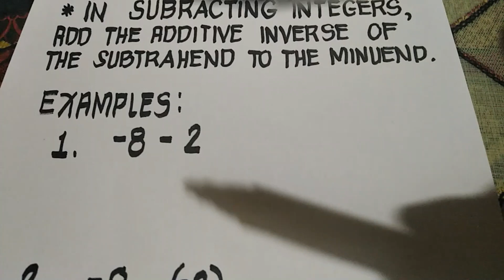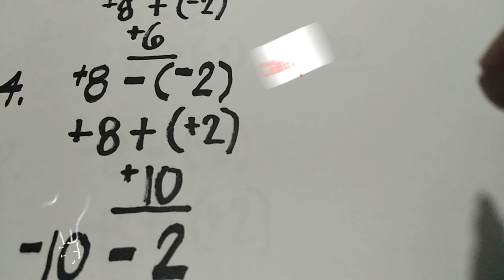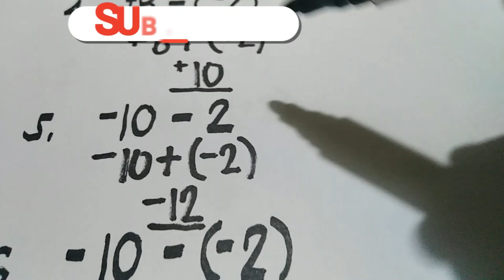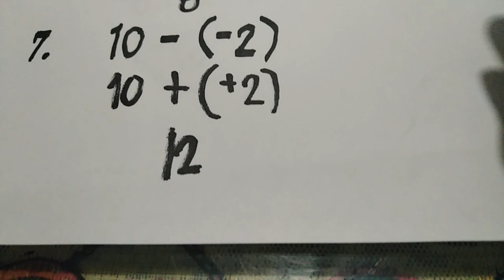SUBTRACTING INTEGERS (MATH Shortcut)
In this video you will learn how to subtract integers, shortcut.

Paano magsubtract ng integers, tagalog shortcut.

Math techniques and strategies.
THIS VIDEO CONTAINS MATH TUTORIAL OF SUBTRACTING INTEGERS MENTALLY.

How to subtract integers,
Rules in subtracting integers, Subtraction of integers,
Subtraction of integers tagalog,
Subtracting integers,
 Subtracting integers with same sign,
Subtracting integers with different signs,
How to subtract integers tagalog